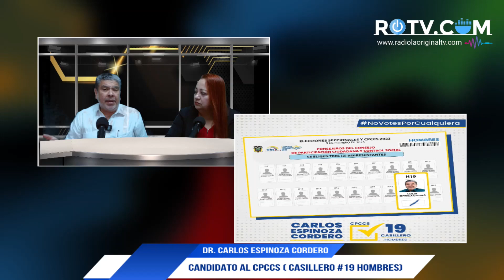El candidato al CPCCS, Dr. Cralos Espinoza expuso sus propuestas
El candidato al CPCCS, Dr. Cralos Espinoza Cordero, casillero # 19 . Estuvo entrevista  en Dialogando en la Original y expuso sus propuestas.